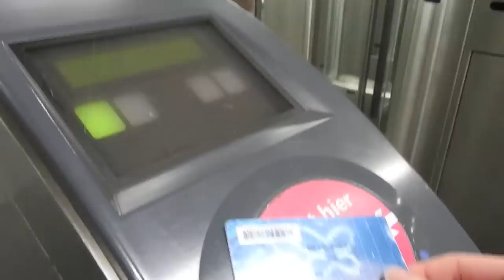WAAR IS EENHOORNJOOST?! | KORTHOM meeting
Wil je me volgen op social media? Dat kan!